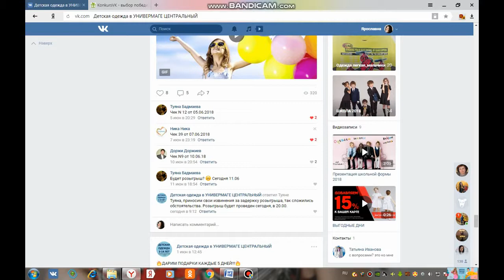Розыгрыш приза ВК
Сейчас конкурсы репостов вытесняются викторинами как неэффективные. Люди, участвующие в викторинах хотят видеть доказательства победы. Как провести розыгрыш приза вконтакте?

Викторина ВКонтакте. Конкурс репостов - розыгрыш через программу ВК Конкурс. Как провести розыгрыш приза ВК на примере викторины.